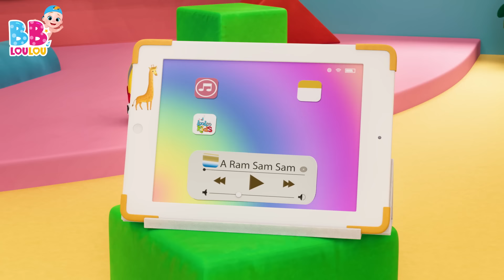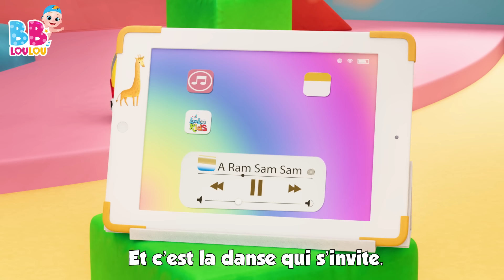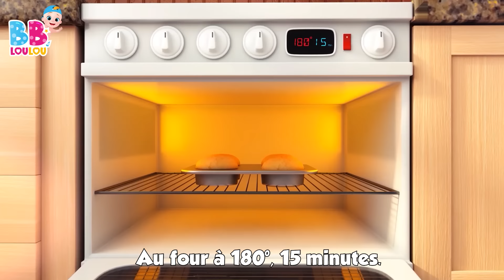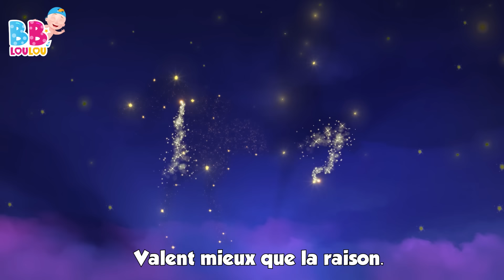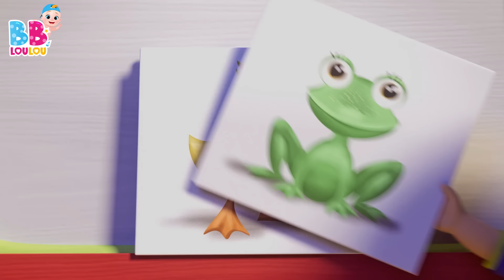Cinq Petits Singes 🙈 Vidéo pour bébé- Comptines à gestes pour bébé| BB LouLou |Chansons Pour Enfants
Bienvenue sur notre chaîne dédiée aux chansons pour enfants, où les mélodies enchantent les oreilles des bébés et des enfants ! 🎶👶👧👦

Ici, vous trouverez une magnifique collection de chansons pour enfants, pleine de joie et de couleurs pour éveiller l'imagination des plus petits. Des comptines douces pour les bébés aux rythmes entraînants pour les plus grands, notre chaîne offre une variété de musiques à chanter et à danser. 🌈🎤

Nous créons chaque vidéo avec beaucoup d'amour, en pensant à apporter des sourires et des moments magiques dans la vie de vos enfants. Chaque chanson est une aventure où les notes musicales se transforment en histoires captivantes que les enfants adorent explorer. 🐻🚀

Merci de faire partie de notre grande famille musicale. À bientôt pour plus de chansons et de rires ! Au revoir et que la musique continue de vous enchanter ! 🎵👋

Vous aurez un accès constant à plus de comptines, plus de contenu génial, pour ne jamais manquer une occasion de montrer à vos enfants des choses nouvelles et passionnantes!

✅Écoutez vos chansons préférées:

00:00:00 - Cinq petits singes
00:02:18 - Ah! Les Crocodiles
00:04:38 - Enroulez le fil
00:06:25 - Les Petits Poissons Dans lEau
00:08:30 - Les fourmis marchent
00:10:30 - BINGO
00:12:25 - Petit Chat, Petit Chat
00:13:57 - Un, Deux. soulier boucle
00:14:56 - Une patate, deux patates
00:16:40 - Ma petite abeillie
00:18:21 - A Ram Sam Sam
00:20:57 - Passe ma cherie
00:22:29 - Cinq canetons
00:24:20 - Mon nounours
00:26:16 - Alouette, gentille alouette
00:28:02 - Frere Jacques
00:30:12 - Lundi matin, lempereur, sa femme
00:32:33 - Un marin est parti sur son bateau
00:35:42 - Je suis une petite theiere
00:36:56 - Le fermier dans son pre
00:38:54 - He Diguedon Don
00:40:30 - Il tient le monde entier dans Ses mains
00:42:40 - Johny Johny Oui Papa
00:44:23 - Faisons un cupcake
00:46:56 - Bingo le Chein
00:48:52 - Sur le pont davignon
00:50:51 - Hickory dickory dock
00:53:16 - Ah ! Vous dirai-je, maman
00:55:17 - Brioches de Paques
00:56:30 - Zigalou
00:58:52 - Yankee Doodle
01:00:37 - Lave tes mains
01:02:36 - Ce petit cochon
01:04:23 - La chanson des chiffres
01:06:18 - Laraignee Gipsy
01:07:54 - Le Chocolat
01:09:51 - La chanson de lalphabet
01:11:42 - Pommes et Bananes
01:14:13 - Les lapins endormis
01:16:05 - Le Pont de Londres seffondre
01:17:47 - Frere Jacques
01:20:00 - Sons danimaux
01:22:07 - Meunier tu dors
01:23:42 - Tra-la-li
01:25:17 - Brille Brille Petite Etoile
01:27:21 - Jack et Jill
01:29:52 - Trois petits chatons
01:32:15 - Un petit doigt
01:33:21 - Dix au lit
01:35:48 - Cocorico
01:37:14 - Les instruments de musique
01:39:46 - Un gateau
01:40:42 - Choubidoudou
01:42:16 - Lola La Vache
01:43:46 - Les roues de lautobus
01:45:50 - Une poule sur un mur
01:47:36 - Joue a Cache-Cache
01:49:24 - Mon petit loup
01:51:35 - Deux petits oiseaux
01:53:23 - Pirouette, cacahuete

BB LouLou est la destination idéale lorsque vous avez besoin de contenu éducatif, alors vous trouverez ici les meilleures comptines pour divertir votre bébé! L'apprentissage et l'éducation sont très importants pour les bébés et les tout-petits, mais, en jouant et en apprenant en même temps, il sera plus facile de compter!

🟡BB LouLou est le lieu magique pour les chansons et les comptines pour enfants. Nos animations sont amusantes et éducatives pour tous les enfants. Vous trouverez sur BB LouLou les meilleures chansons populaires et éducatives  pour enfants. Nos chansons apportent de la joie aux enfants de la maternelle et aux écoliers. Ils chantent, dansent et apprennent tout en s'amusant. Les enfants apprennent à compter, à reconnaître les couleurs ou à épeler l’alphabet.